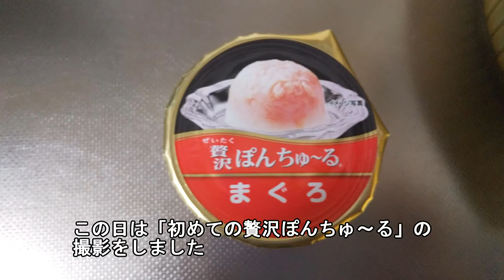【1168日目】起きてるにゃ～な猫【かわいい・面白い】～The growth record of my cute cat, Nike day 1168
我が家のネコ(ニケ)の成長記録：1168日目（生後1250日）
猫は寝てるように見えても油断できませんねｗ
一日一本（時には二本？）ねこの色々動画をアップしてます